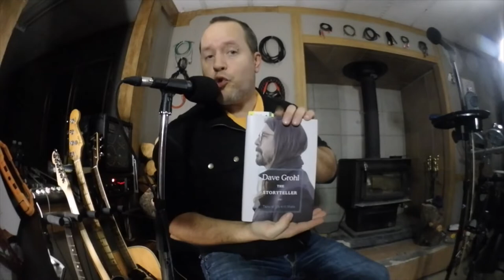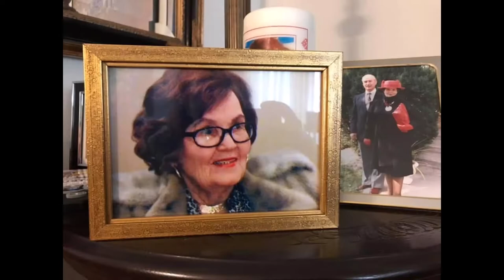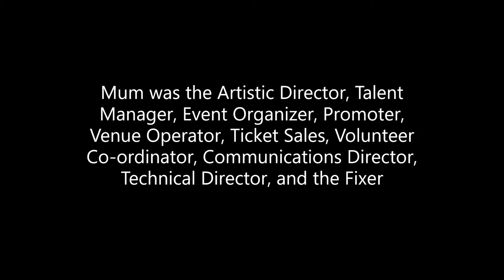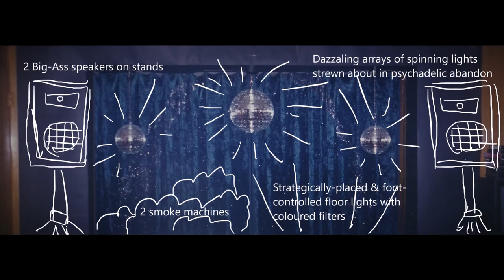Season 2 Episode 4 - My Musical Mum, Part 1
This is my Mum. She knows Music.